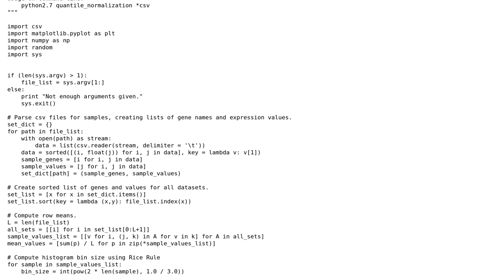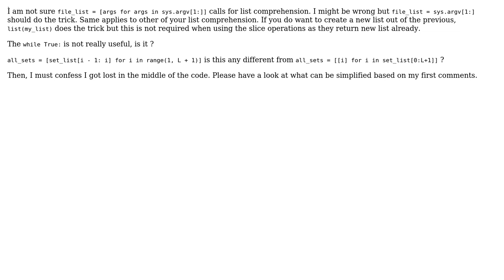Code Review: Code correctness and refinement for quantile normalization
With thanks & praise to God, and with thanks to the many people who have made this project possible! | Content (except music & images) licensed under CC BY-SA | Music | Images & others | With thanks to user user2277435 user SylvainD user 200_success and the Stack Exchange Network Trademarks are property of their respective owners. You are responsible for your own actions.